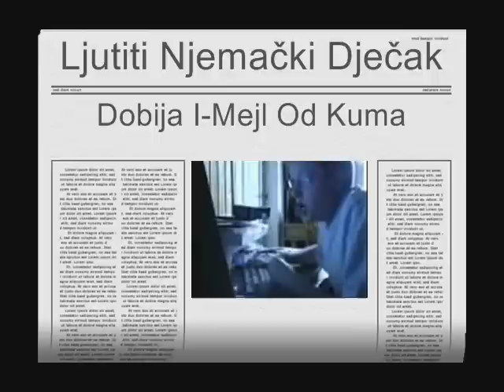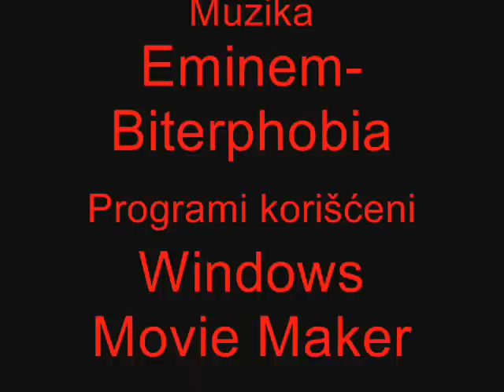Ljutiti Njemački Dječak Dobija I-Mejl Od Kuma